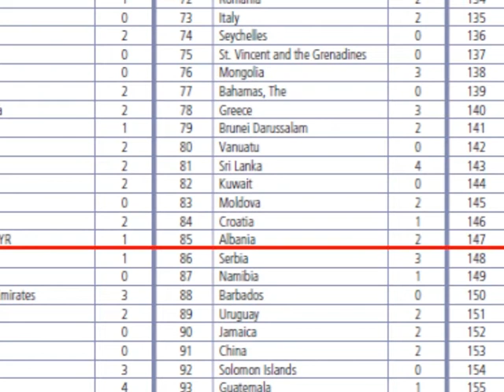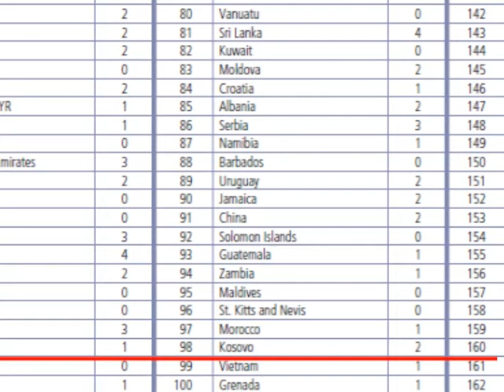DOING BUSINESS 2013 SHQIPERIA BIE ME DY VENDE SHKAK LEJET E NDERTIMIT LAJM